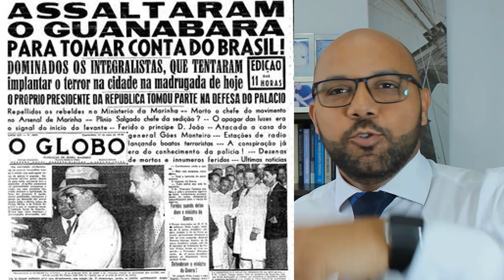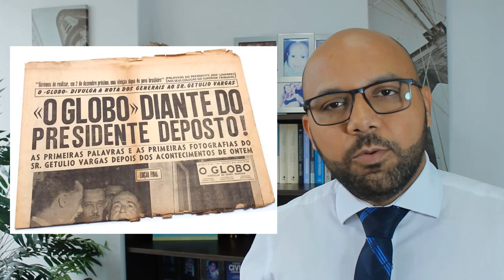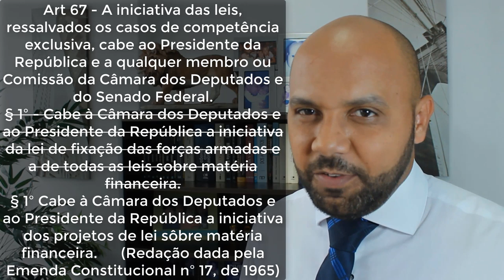Constituição de 1946 - Ditadura Vargas - Aula 09 - Constitucionalismo Brasileiro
SEJA MEMBRO CLIQUE ABAIXO! CONTEÚDO EXCLUSIVO

Constituição de 1945 Ditadura Vargas Aula 09  Constitucionalismo Brasileiro

CONSTITUIÇÃO DOS ESTADOS UNIDOS DO BRASIL (DE 18 DE SETEMBRO DE 1946)
 Nós, os representantes do povo brasileiro, reunidos, sob a proteção de Deus, em Assembléia Constituinte para organizar um regime democrático, decretamos e promulgamos a seguinte
        Art 1º - Os Estados Unidos do Brasil mantêm, sob o regime representativo, a Federação e a República.
        Todo poder emana do povo e em seu nome será exercido.
        § 26 - NÃO HAVERÁ FORO PRIVILEGIADO NEM JUÍZES E TRIBUNAIS DE EXCEÇÃO.
      Da Ordem Econômica e Social
        Art 145 - A ordem econômica deve ser organizada conforme os princípios da justiça social, conciliando a liberdade de iniciativa com a valorização do trabalho humano.
Art 157 - A legislação do trabalho e a da previdência social obedecerão nos seguintes preceitos, além de outros que visem a melhoria da condição dos trabalhadores:
        I - salário mínimo capaz de satisfazer, conforme as condições de cada região, as necessidades normais do trabalhador e de sua família;
        II - proibição de diferença de salário para um mesmo trabalho por motivo de idade, sexo, nacionalidade ou estado civil;
        III - salário do trabalho noturno superior ao do diurno;
        IV - participação obrigatória e direta do trabalhador nos lucros da empresa, nos termos e pela forma que a lei determinar;
        V - duração diária do trabalho não excedente a oito horas, exceto nos casos e condições previstos em lei;
        VI - repouso semanal remunerado, preferentemente aos domingos e, no limite das exigências técnicas das empresas, nos feriados civis e religiosos, de acordo com a tradição local;
        VII - férias anuais remuneradas;
        VIII - higiene e segurança do trabalho;
        IX - proibição de trabalho a menores de quatorze anos; em indústrias insalubres, a mulheres e a menores, de dezoito anos; e de trabalho noturno a menores de dezoito anos, respeitadas, em qualquer caso, as condições estabelecidas em lei e as exceções admitidas pelo Juiz competente;
        X - direito da gestante a descanso antes e depois do parto, sem prejuízo do emprego nem do salário;
        XI - fixação das percentagens de empregados brasileiros nos serviços públicos dados em concessão e nos estabelecimentos de determinados ramos do comércio e da indústria;
        XII - estabilidade, na empresa ou na exploração rural, e indenização ao trabalhador despedido, nos casos e nas condições que a lei estatuir;
        XIII - reconhecimento das convenções coletivas de trabalho;
        XIV - assistência sanitária, inclusive hospitalar e médica preventiva, ao trabalhador e à gestante;
        XV - assistência aos desempregados;
        XVI - previdência, mediante contribuição da União, do empregador e do empregado, em favor da maternidade e contra as conseqüências da doença, da velhice, da invalidez e da morte;
        XVII - obrigatoriedade da instituição do seguro pelo empregador contra os acidentes do trabalho.